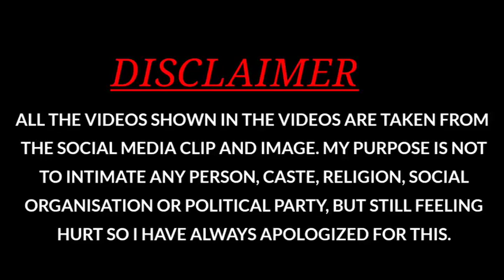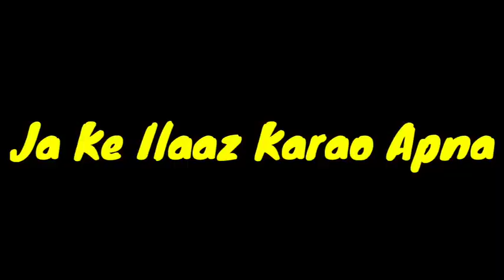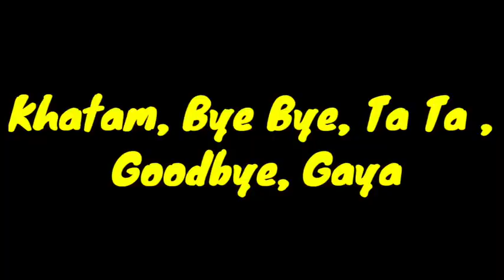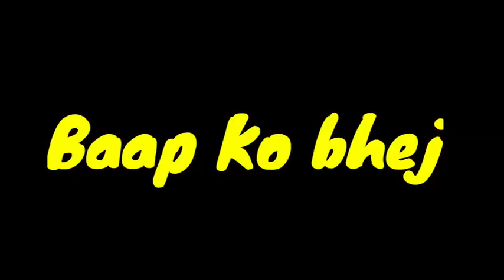No copyright Memes